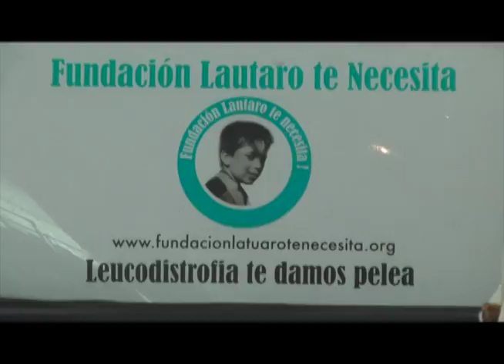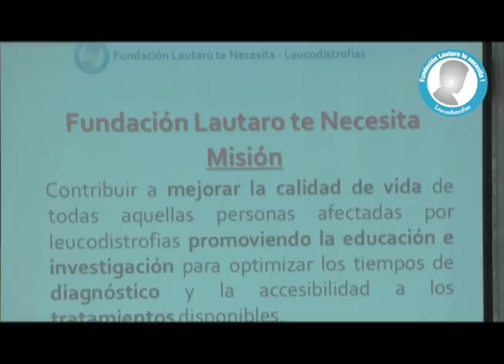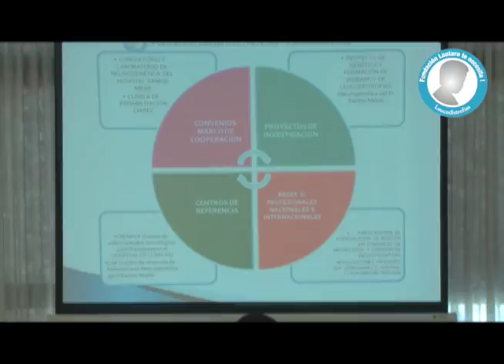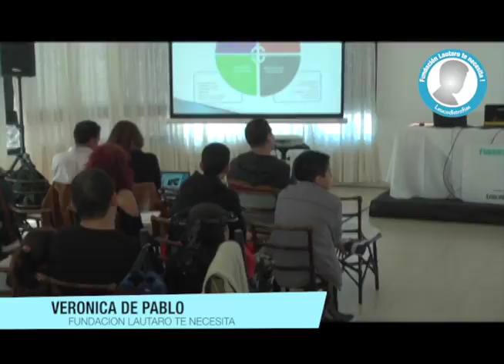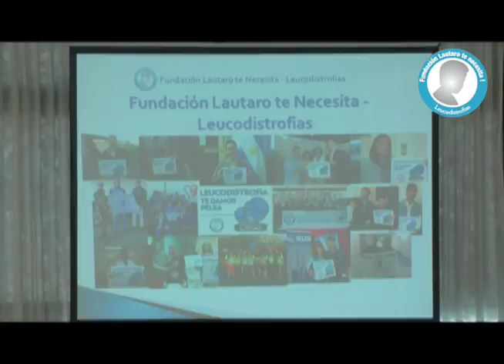3er Encuentro de Familias con Leucodistrofias - Presentación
Se realizó el 3er Encuentro de Familias con Leucodistrofias en el Hotel Adriático de Mar del Plata

La secretaria de la fundación, Verónica de Pablo, realizó la presentación.

Fundación Lautaro Te Necesita